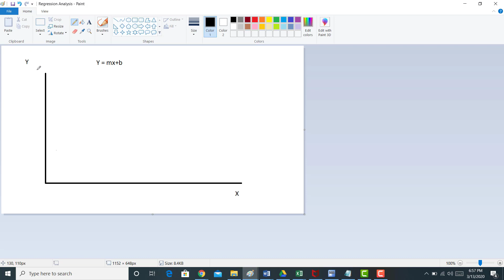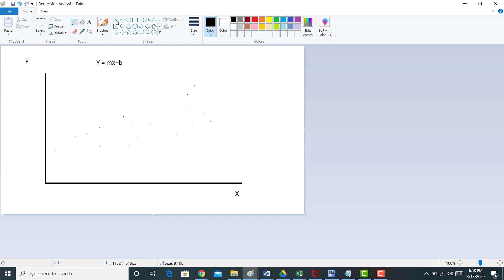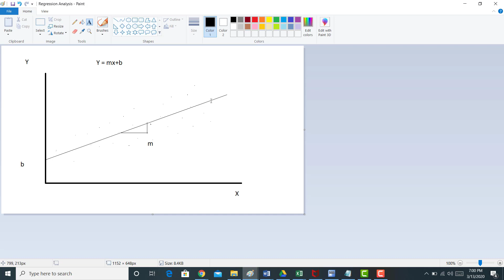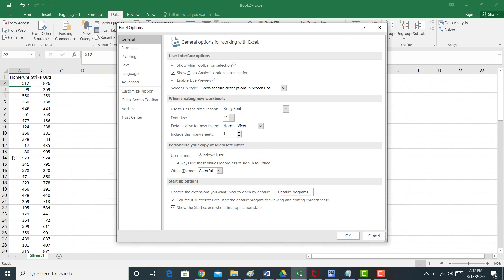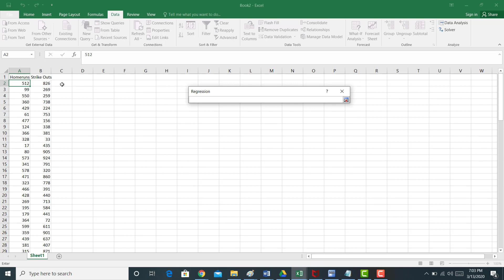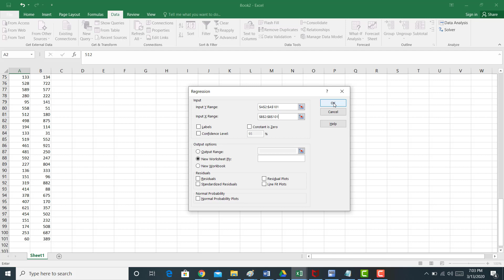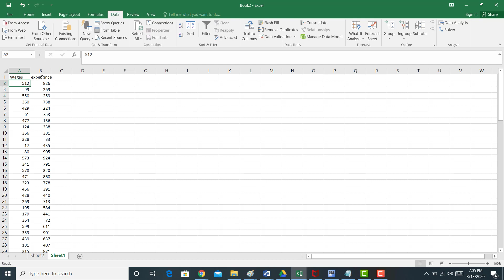Regression Analysis Review